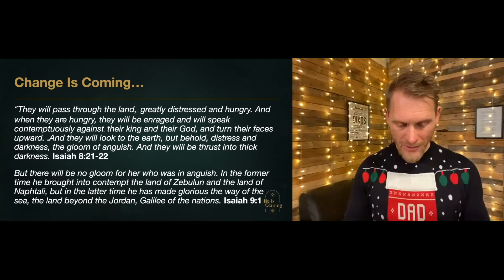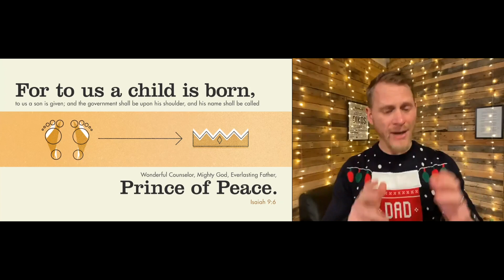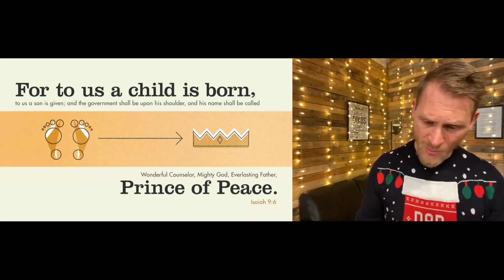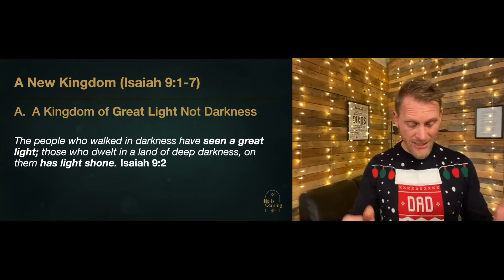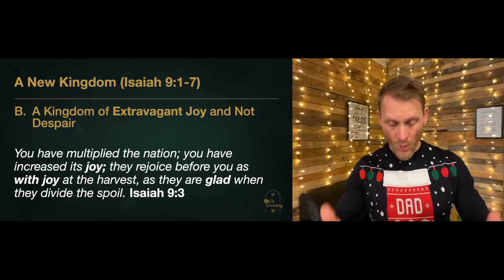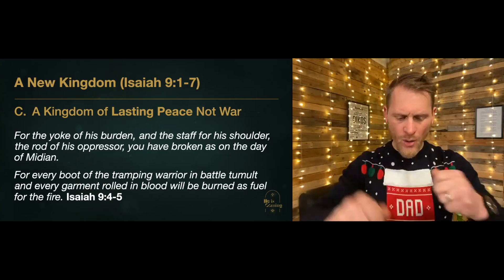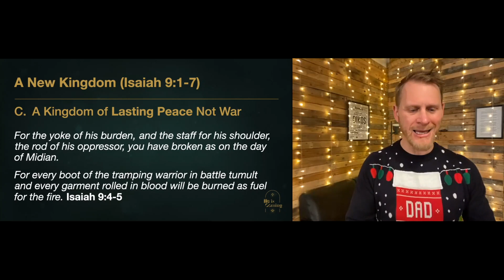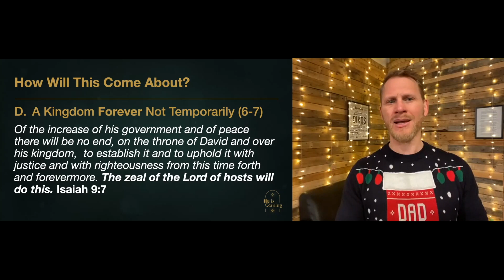He Is Coming - 06/12/2020